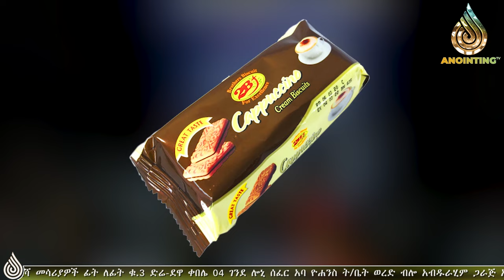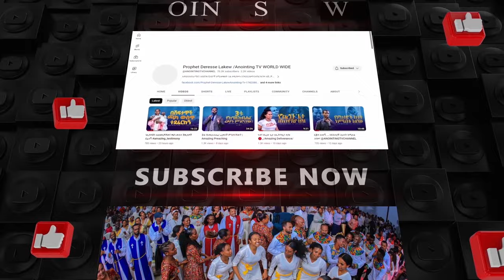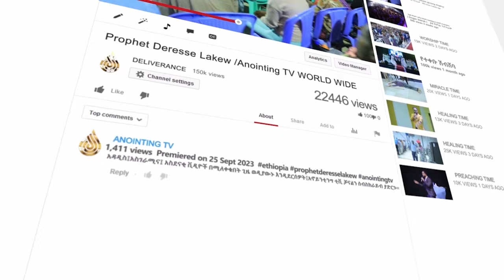ኑ ጉድ እዩ❗️ አጥንቷ ሥጋ ለበሰ | ለማመን የሚከብድ ተአምር